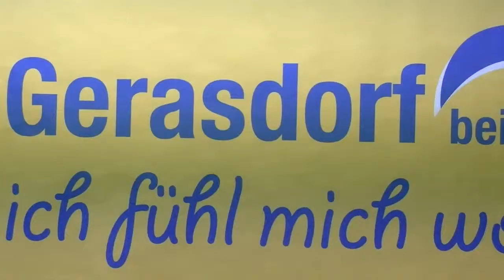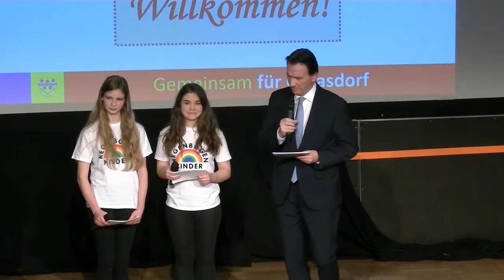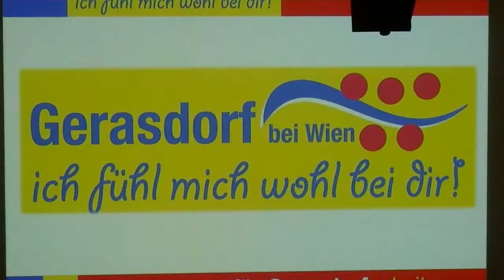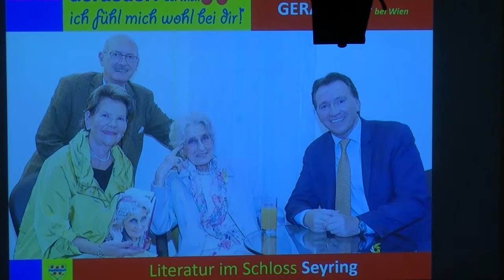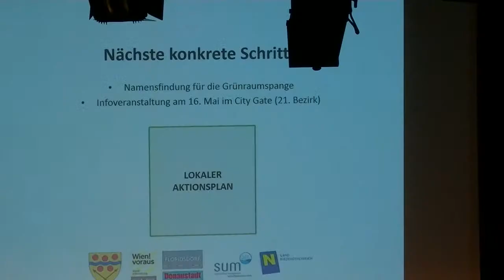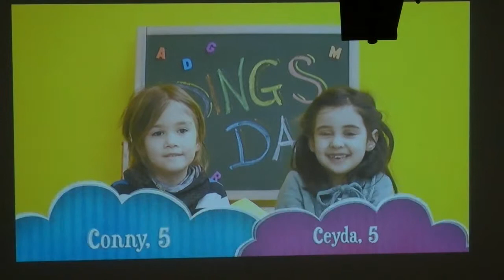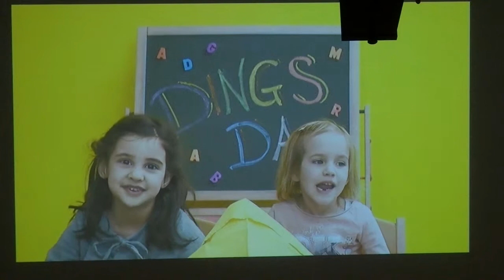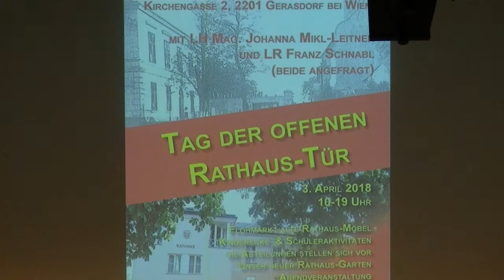Gerasdorf - Bürgermeister Empfang 2018